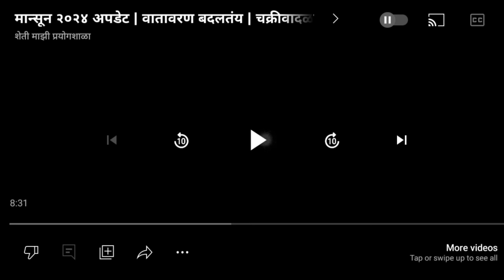चक्रीवादळं अपडेट । आज पावसाला पुन्हा सुरूवात । मेघगर्जनेसह जोरदार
विभागनिहाय हवामान अंदाज :
 हवामान अंदाज

हवामान अंदाज,
havaman andaj,
hawamaan andaj maharashtra